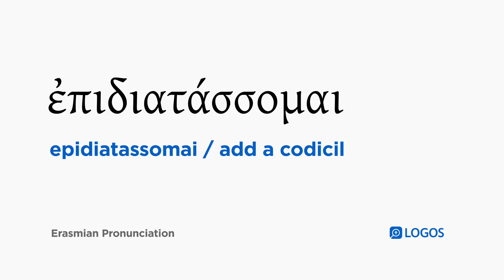How to pronounce Epidiatassomai in Biblical Greek - (ἐπιδιατάσσομαι / add a codicil)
ἐπιδιατάσσομαι (epidiatassomai) means add a codicil in Biblical Greek.

This video shows how to pronounce ἐπιδιατάσσομαι in the Erasmian pronunciation system.

Example Bible Verses:

Galatians 3:15
Brothers, I am speaking according to a human perspective. Nevertheless, when the covenant of a man has been ratified, no one declares it invalid or adds additional provisions to it.